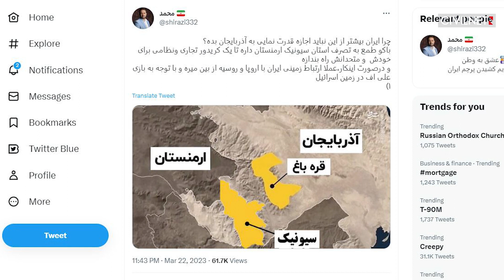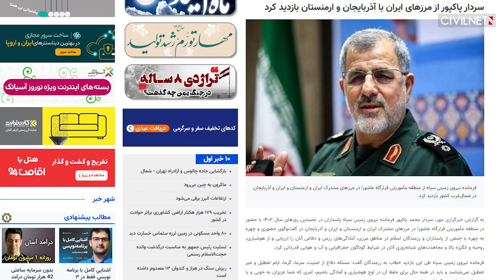Իրանը մարտական պատրաստության է բերել սահմանապահ ուժերը, Թավրիզի ավիաբազան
📍Իրանի զինված ուժերի բարձրաստիճան պաշտոնյաներն այցելել են Իրան-Ադրբեջան և Իրան-Հայաստան սահմաններ
📍Ադրբեջանական APA պետական գործակալությունը նշել է, թե Իրանը «հատել է բոլոր կարմիր գծերը»
📍Իրանի փոխարտգործնախարար Ալի Բաղերի Քանին այցելեց Հայաստան

Credits: Ruptly

mohammadreza kd, Persian_boy, AzadliqRadiosu, APA TV, Ազատություն, CIVILNET, ARB24